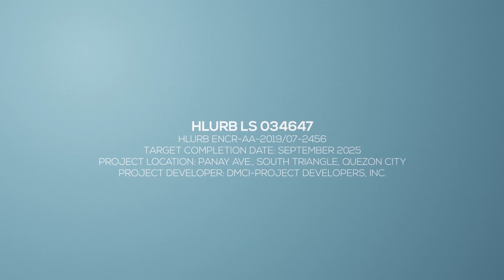The Cresmont - DMCI - Quezon City | PreSelling.com.ph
for more Philippine properties

Invest in a home that elevates the comforts of city living and crafted by the country’s first Quadruple A real estate developer. The Crestmont is a pre selling DMCI condo in Quezon City that boasts modern architectural design that is tailored for the needs of go-getters and professionals.